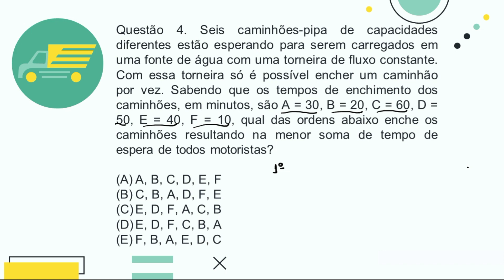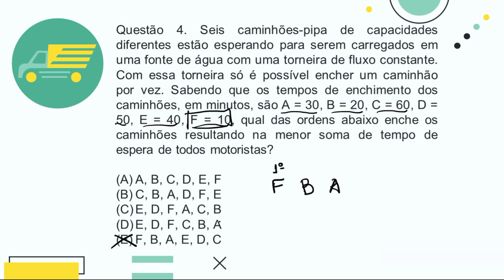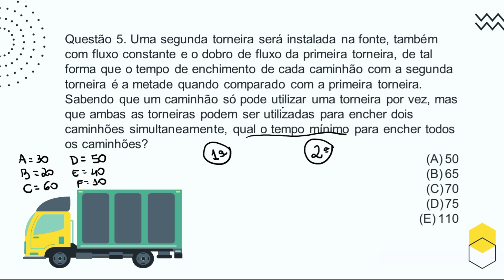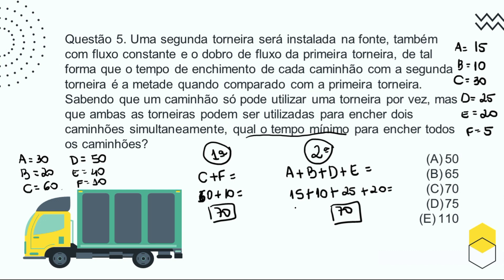CAMINHÕES PIPA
OBI 2016
Modalidade Iniciação
Nível Júnior

Questão 4. Seis caminhões-pipa de capacidades diferentes estão esperando para serem carregados em uma fonte de água com uma torneira de fluxo
constante. Com essa torneira só é possível encher um caminhão por vez. Sabendo que os tempos de enchimento dos caminhões, em minutos, são
A = 30, B = 20, C = 60, D = 50, E = 40, F = 10,
qual das ordens abaixo enche os caminhões resultando na menor soma de tempo de espera de todos motoristas?
(A) A, B, C, D, E, F
(B) C, B, A, D, F, E
(D) E, D, F, C, B, A
(E) F, B, A, E, D, C

Questão 5. Uma segunda torneira será instalada na fonte, também com fluxo constante e o dobro de fluxo da primeira torneira, de tal forma que
o tempo de enchimento de cada caminhão com a segunda torneira é a metade quando comparado com a primeira torneira. Sabendo que um caminhão só pode utilizar uma torneira por vez, mas que ambas as torneiras podem ser utilizadas para encher dois caminhões simultaneamente, qual o
tempo mínimo para encher todos os caminhões?
(A) 50
(B) 65
(D) 75
(E) 110